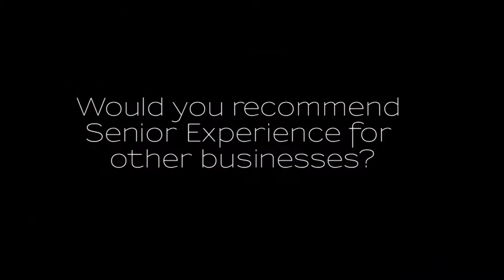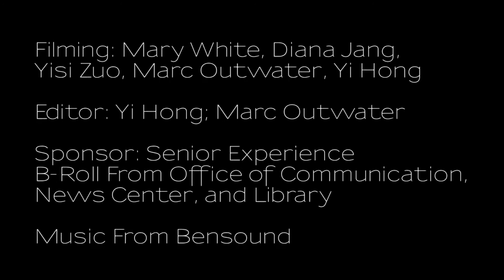Jim Tenuto, Senior Experience Program Project Sponsor Testimonial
Learn more about the CSUSM College of Business Administration Senior Experience Program